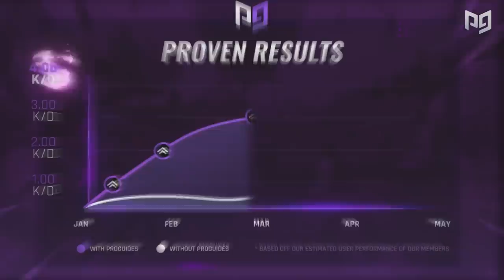Advanced Tips & Tricks To Prevent Panicking & Choking in Fortnite!